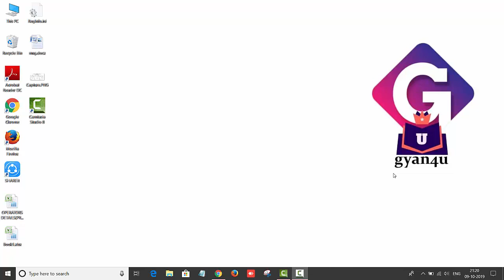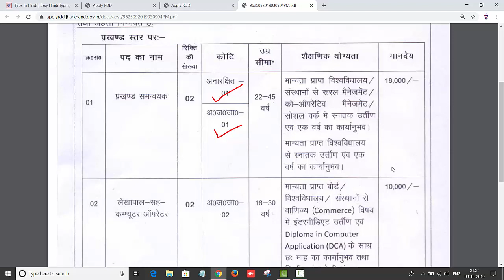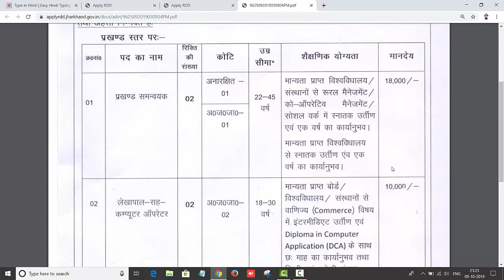RDD recruitment | ग्रामीण विकास विभाग भर्ती | doploma/DCA | Salary - 18000 | by gyan4u